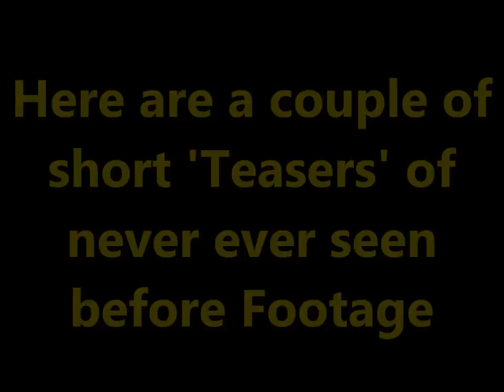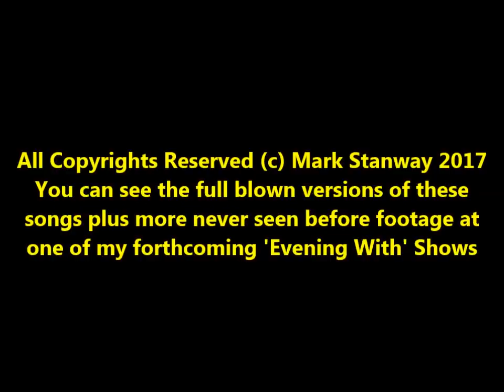Mark Stanway - Magnum Rare VIDEO TEASERS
Here are some never before seen video 'teasers' of Magnum taken in 1984 at Birmingham Odeon, full versions and more can be seen only at one of my Evenings With'